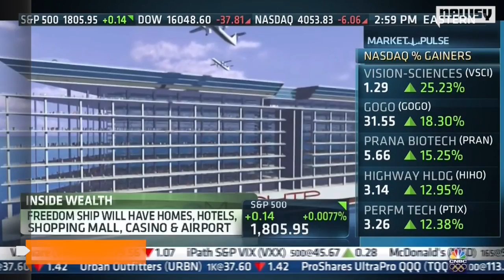Proposed Floating City Would Hold 100,000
Its creators envision a massive floating platform existing independently of government.